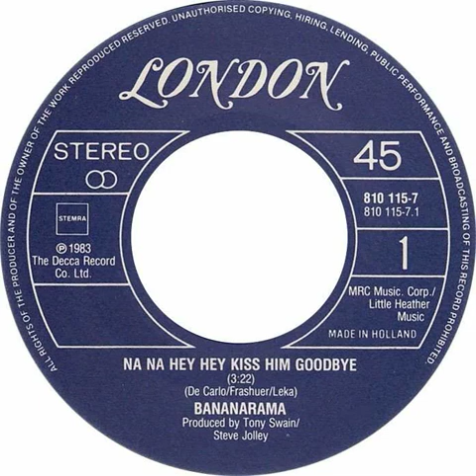Bananarama - Na Na Hey Hey Kiss Him Goodbye Backwards